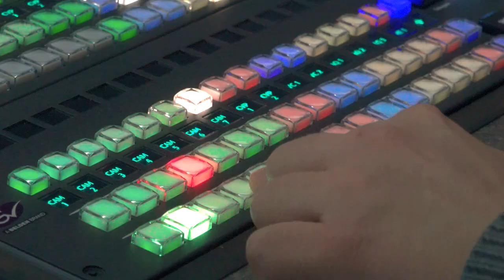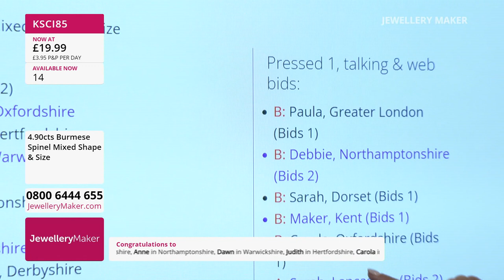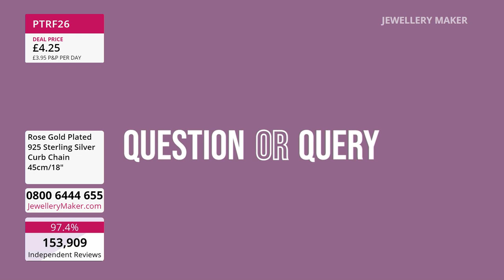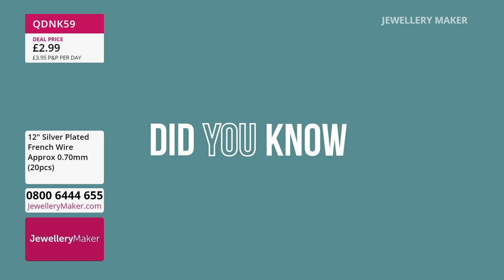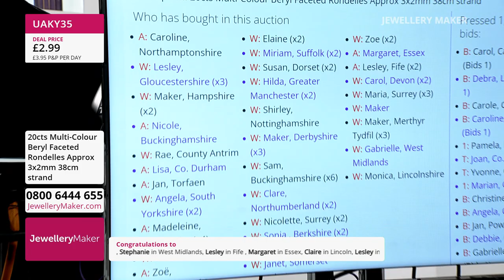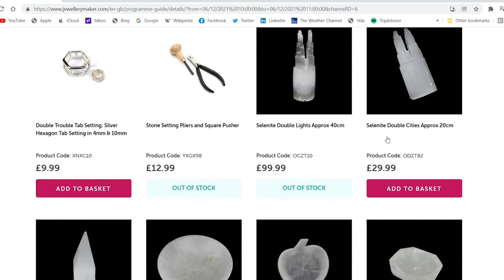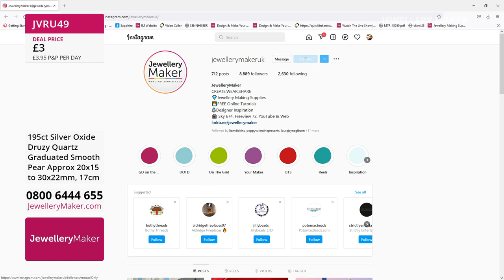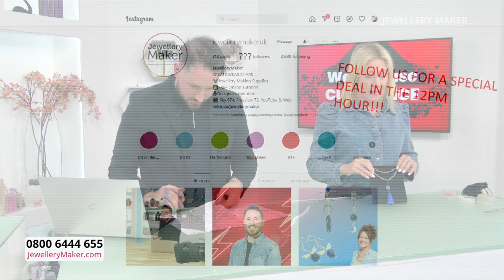JewelleryMaker LIVE 13/04/2022